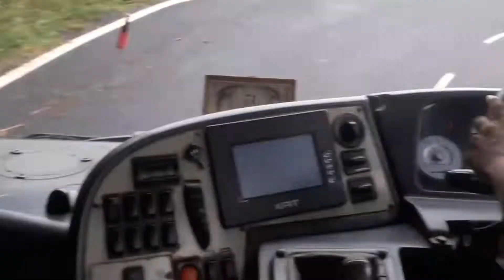Taratarini hill station|mountain road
Tara Tarini Temple is an Adi Shakti Hindu temple on the Kumari hills at the bank of the River Rushikulya near Purushottampur in Ganjam district of Odisha.
Jai Maa Tara Tarini - Reviews, Photos - Taratarini Temple - TripAdvisor
Situated in kumari hills near rushikulya river in Ganjam,this is one of the 4 first shakti peethas of India.Verily,this is one of the ancient